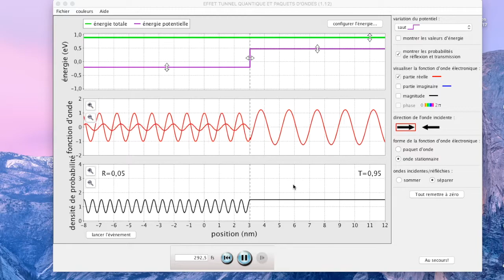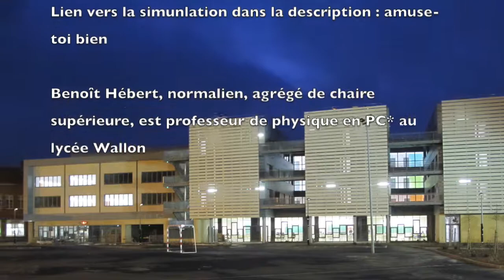Particule quantique passant au dessus d'un "saut de potentiel". Simulation/explication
Après avoir illustré le cas d'un paquet d'onde arrivant sur une "falaise de potentiel) avec une énergie inférieure à la hauteur de cette falaise, on illustre ici le cas où l'énergie de la particule est supérieure à la "falaise". L'effet quantique se manifeste ici par l'existence d'une onde réfléchie et d'une probabilité non nulle pour la particule d'être réfléchie, ce qui est impossible en physique classique.